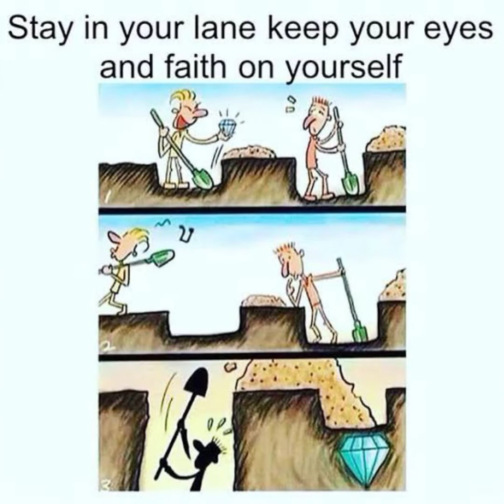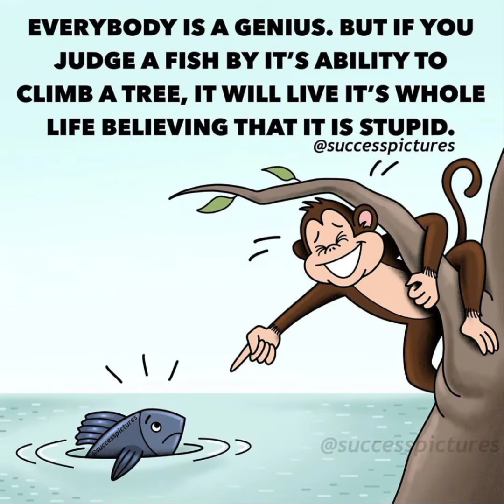Top deep meaning images | “Success Pictures” That Might Motivate You| Talking images TV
Hi, I m Sandeep from India. I love making motivational image videos to inspire people.

“Success Pictures” with Powerful Motivational Speech That Will Absolutely Inspire You